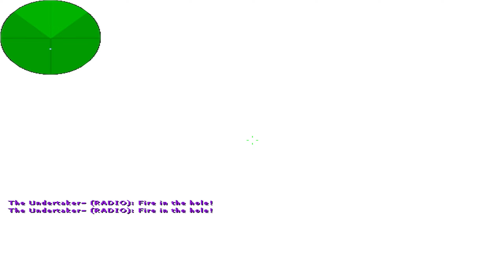CS 1.6 FASTCUP WiNTER CUP FiNAL kingz0r vs vanyakut 【Jan 12 , 2024】